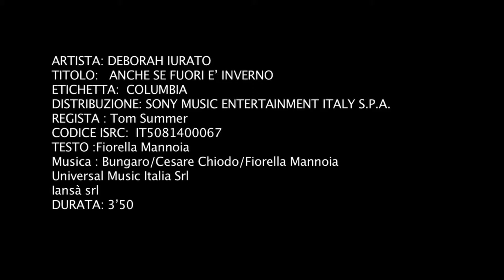Deborah Iurato Anche se fuori è inverno SONY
ANCHE SE FUORI E' INVERNO di Deborah Iurato
Video Prodotto da : Dmb Production srl
Music video by Deborah Iurato performing Anche se fuori è inverno.
Year: 2014
Label: Sony Music Entertainment Italy